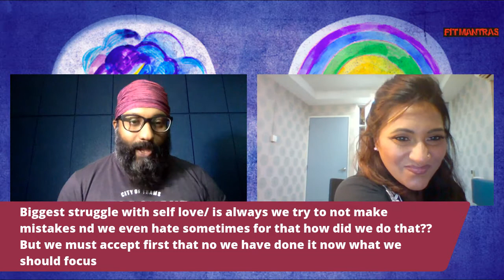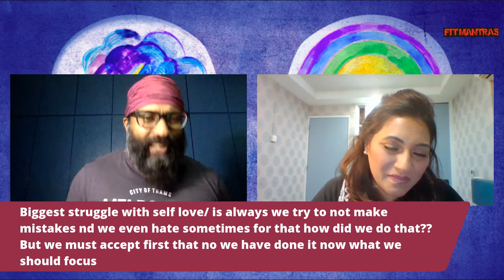Kopi With Vans, Things we can unlearn from this Crisis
Let's chat with Vanitha